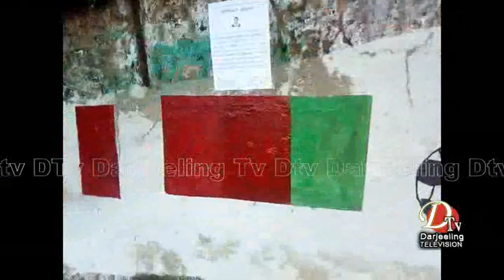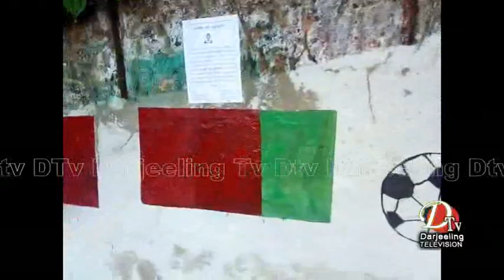Darjeeling News Top Stories 12 June 2018 Dtv mix 1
१. राजमार्ग र टिस्टा नदीमा रेस्क्यु-को लागि ट्रेनिङ
२.राज्य शिक्षा मन्त्री पार्थ च्याटर्जीले दिए नियुक्तिबारे आश्वासन
३. मूलडाँड़ामा वर्ल्ड कप वाल पेन्टिङ
४.एफ टी पि सी नागरीको  56 ग्यास चुल्हा वितरण
५. मार्ग अनि कालेबुङ पुलिसको संयुक्त आयोजनामा सचेतनामूलक कार्यक्रम